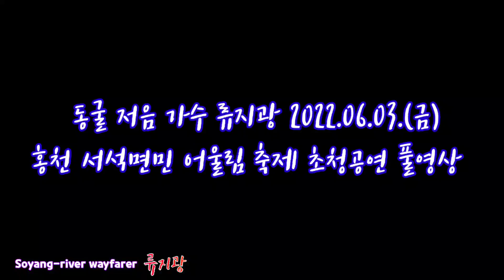동글저음 꿀보이스 류지광 홍천 서석면민 어울림 축제 초청공연 [소양강나그네]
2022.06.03.(금) 홍천 서석면민 어울림 축제 초청공연